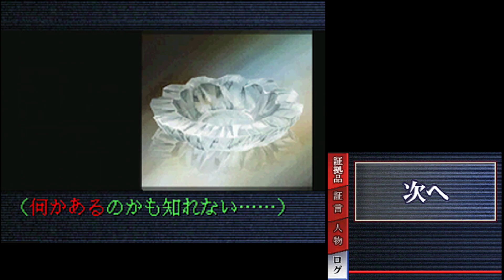#64 裁判員推理ゲーム 有罪×無罪 『第四話 学院理事一家連続殺人事件』 【女性実況】【DS】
命日でもクリスマスイブにわざわざ行かなくてもいいと思うのよね。